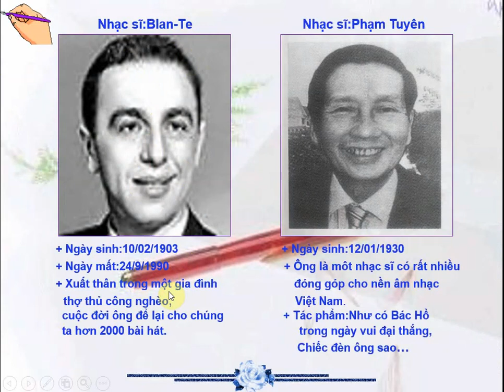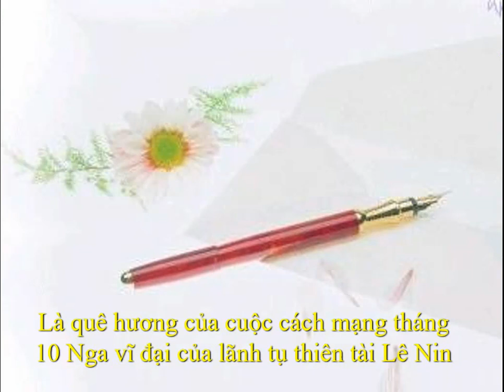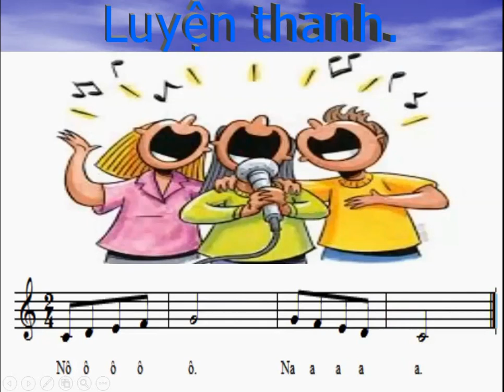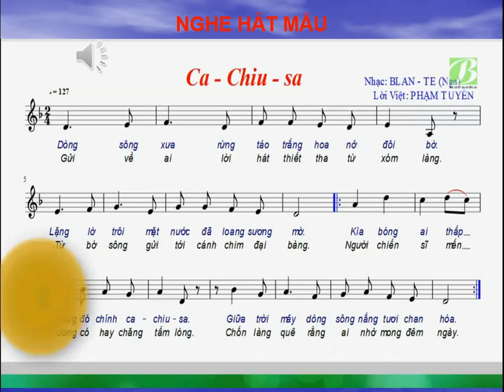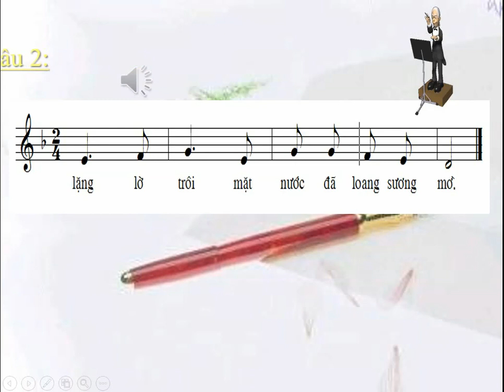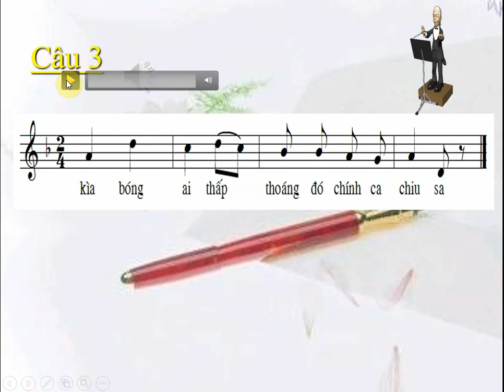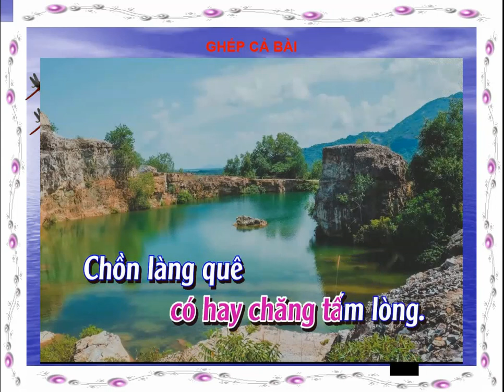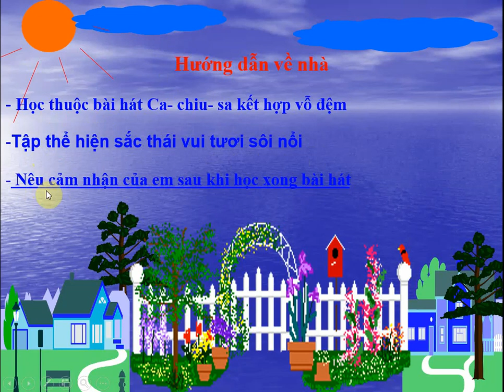Tiết 26 L7 00 00 04 00 19 17